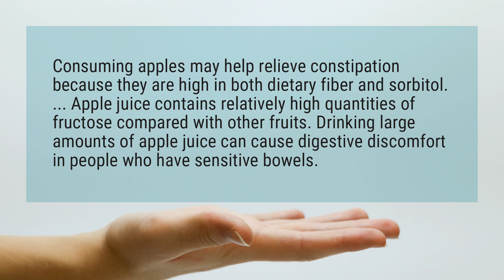Does apple juice make you poop?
Consuming apples may help relieve constipation because they are high in both dietary fiber and sorbitol. ... Apple juice contains relatively high quantities of fructose compared with other fruits. Drinking large amounts of apple juice can cause digestive discomfort in people who have sensitive bowels.